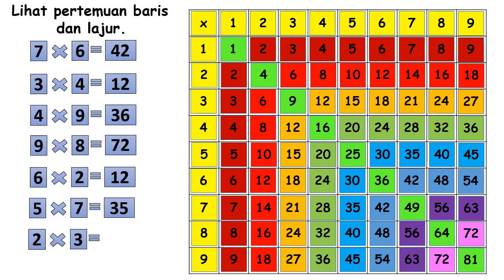HASIL DARAB (APLIKASI KOTAK SIFIR I)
Kotak sifir mempunyai banyak kelebihan serta kegunaannya. Video ini menjelaskan untuk mencari hasil darab dengan menggunakan kotak sifir.

Terima kasih.